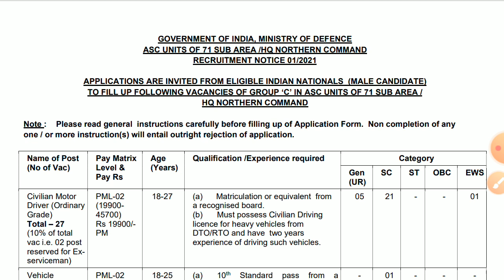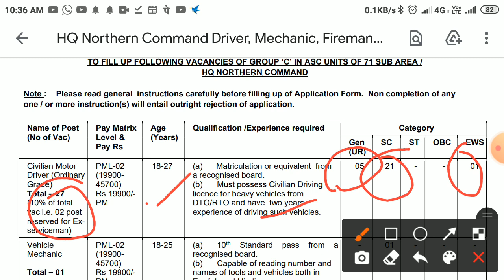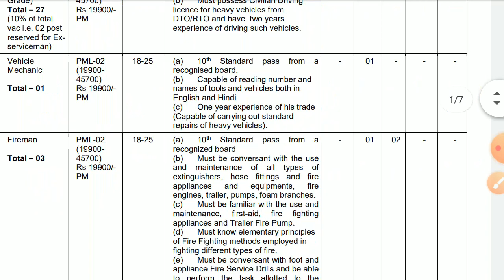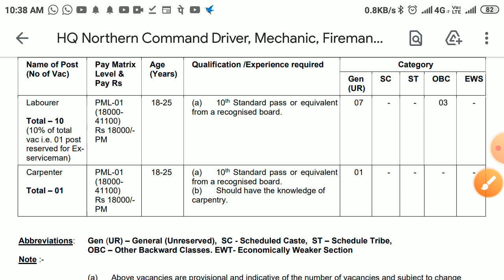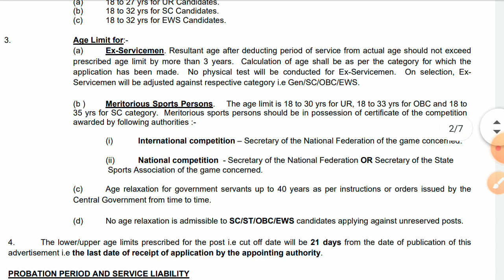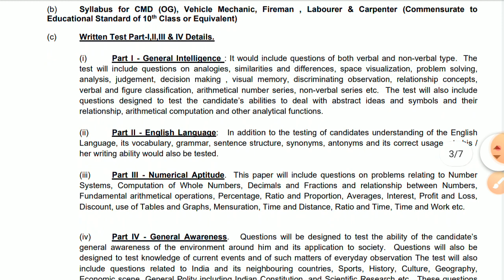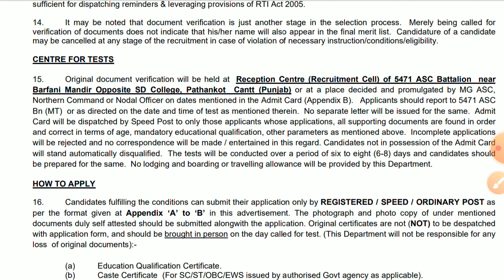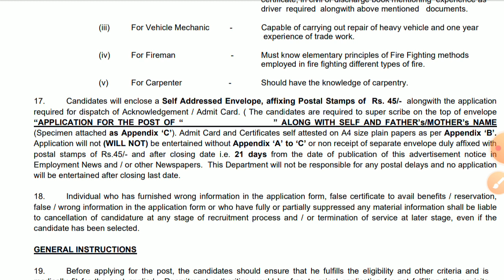Army Vacancy 2021# govt job for ExServicemen# Firemen# Carpenter# Driver# Labur Vacancy 2021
Govtjob:-

Govt Job#
Sarkari Jobs#
Sarkari Yojna#
Online Income#

sarkari noukari#
how can join Police job#
how can apply police vacancies#
how many vacancy of police#
how much qualification of police#
what is the procedure of police vacancy#
how much post of police vacancy#

Sarkari naukri#
Sarkari naukr2021
Latest jobs#Police